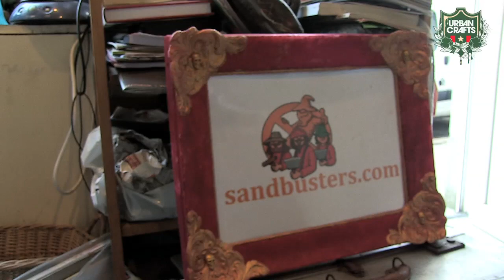Simon De Raek - Zandsculpteur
Zandsculpturen... ecologische, recycleerbare en vergankelijke kunst. Sandbusters is een aantal jaar geleden ontstaan uit een groep vrienden die met zand begonnen te spelen. Timo De Rycke, Francis Van Nuffel en Simon Deraeck zijn samen een atelier gestart en hebben sinds enkele jaren her en der verspreid over de wereld zandsculpturen gebouwd.